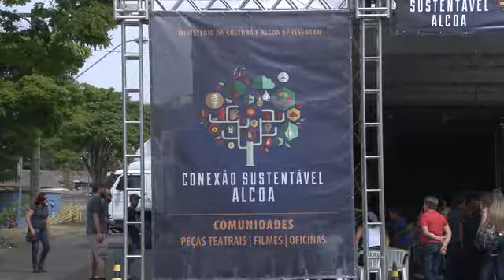CONEXÃO SUSTENTÁVEL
Poços de Caldas recebe a 3ª edição do Conexão Sustentável Alcoa, um projeto itinerante que roda o Brasil.